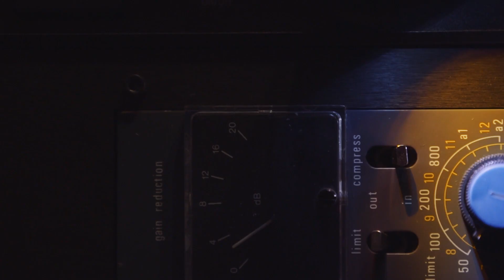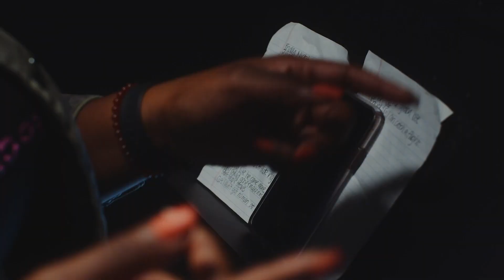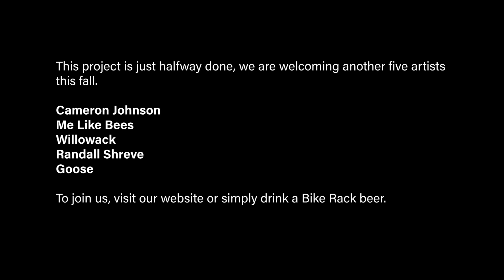Bike Rack Records Vol. 2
Bike Rack Brewing Co in collaboration with Jerad Sears (City Sessions), Haxton Road Studios, Visit Bentonville, The House of Songs, First National Bank, and Ozark Collective (Jared Sluyter) partnered together to capture artists from NW Arkansas who are making incredible music from an underground hip-hop scene to country to everything in between. This documentary celebrates our diverse music and artists that live here.